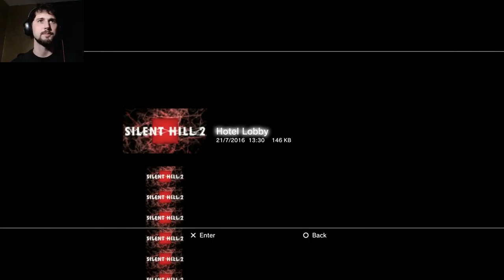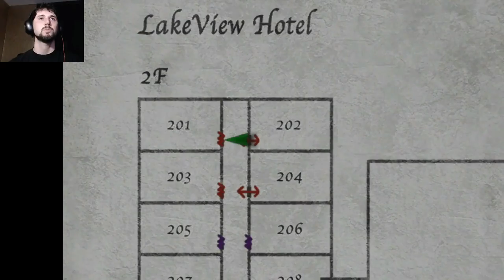[Gametale] I KILLED HER?! - Silent Hill 2 #17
As it seems reaching the special place means not reaching Mary...
So did James killed her after all?